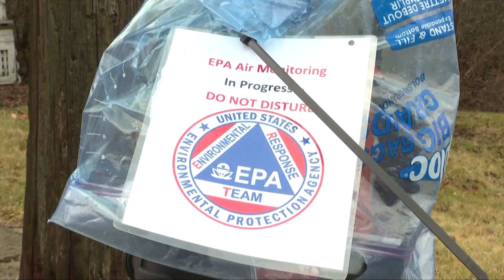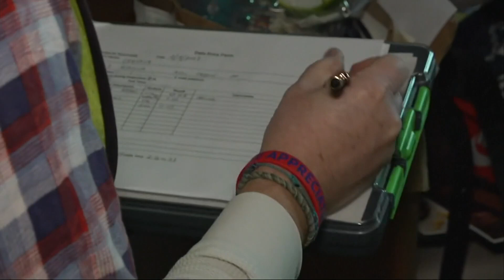3News Investigates: Texas A&M researcher speaks out about long-term health effects in East Palestine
3News Investigates has more on a new study surrounding the situation in East Palestine. The wreckage is still a hot spot for questions and rebuilding more than three weeks since the toxic derailment of a Norfolk Southern freight train.

While residents still continue to raise concerns about toxins in the soil and the water, chemicals are fuming in the places we can’t see: the air.

A report released Friday by the Texas A&M Superfund Research Center indicates that continued levels of chemical pollutants for long periods of time could pose long-term health effects.

“What we wanted to offer was to provide this sort of translational bridge between lots of scientific data versus trying to communicate that in a way that the general public can understand,” Weihsueh Chiu, deputy director of the research center, told 3News Investigates.

The center decided to do their own sampling, working in collaboration with Carnegie Mellon University in Pittsburgh, Pennsylvania.

“We noticed that there wasn't a lot of contextualization of the actual numbers that the EPA had been releasing,” Chiu said.